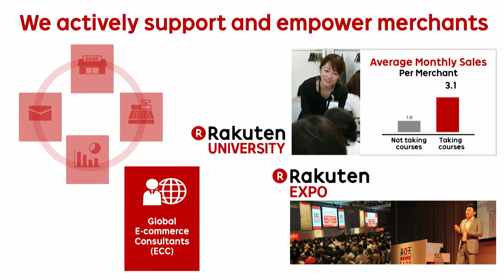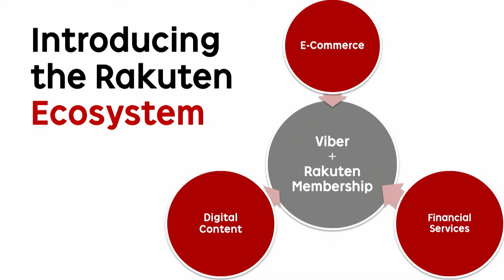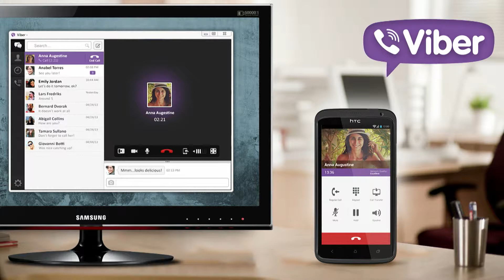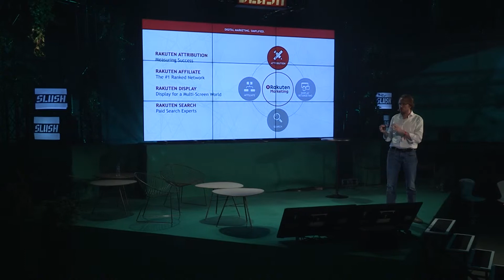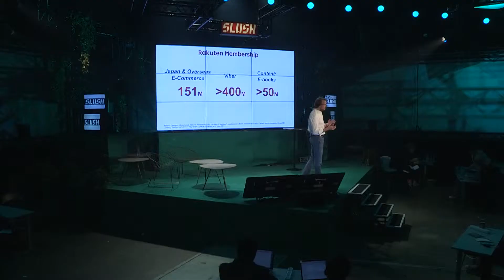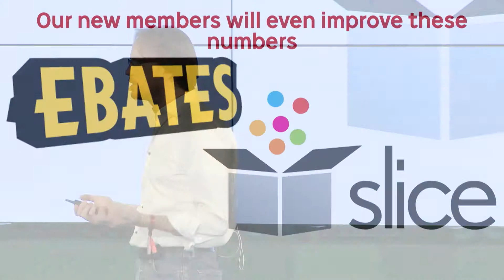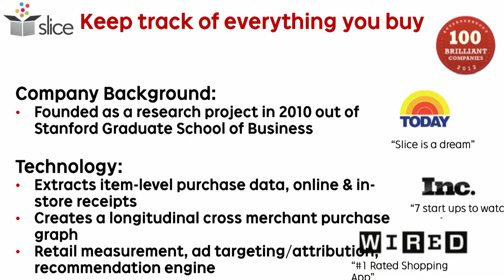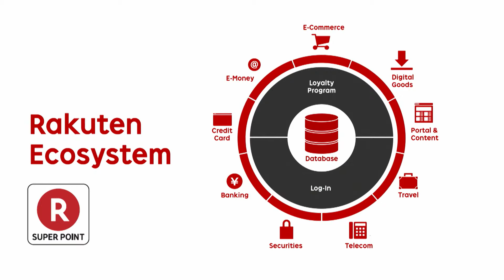Rakuten's Visions For Europe at Slush 2014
Rakuten’s visions for Europe by Christian Macht (Rakuten Deutchland) at Slush 2014.